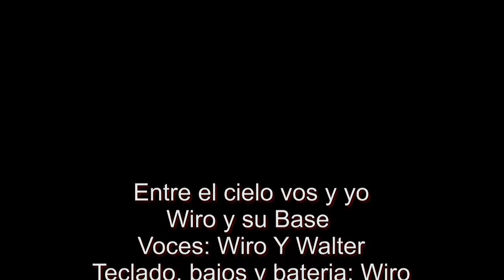WIRO Y SU BASE FT WALTER SEQUEIRA "ENTRE EL CIELO VOS Y YO"